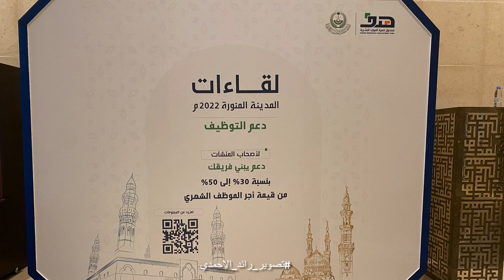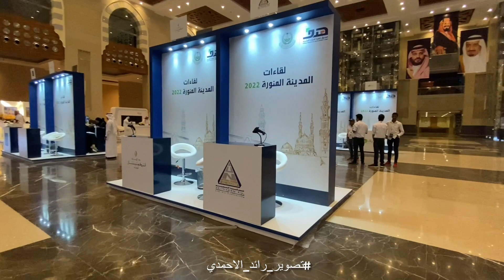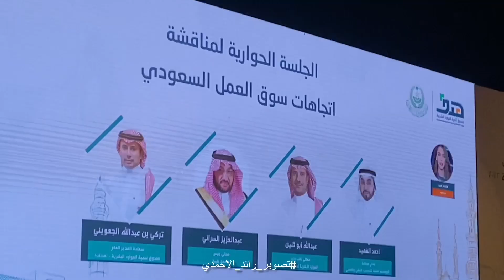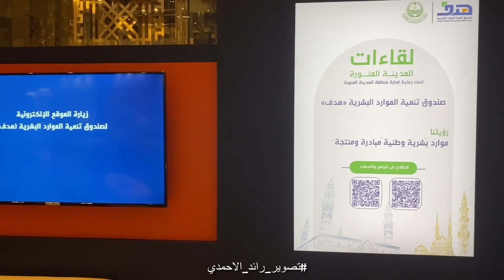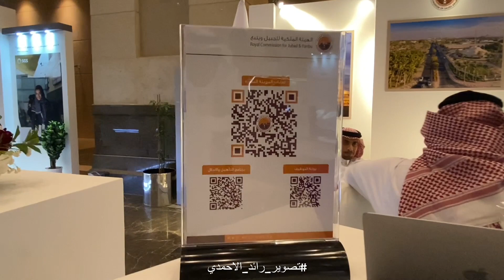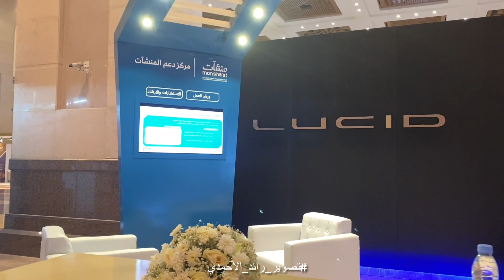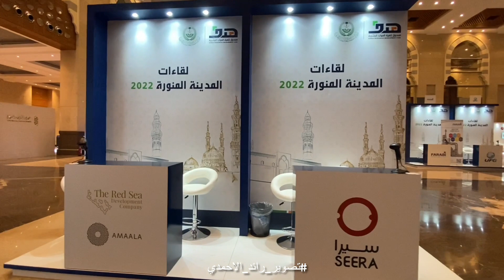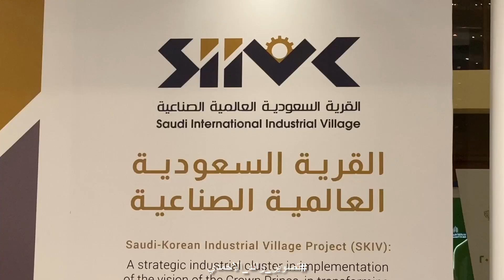اجنحة الجهات الحكوميه و الخاصه المشاركة في ملتقى ⁧‫لقاءات المدينة المنورة‬⁩ 2022 والذي ينظمه هدف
‏ ‫# المدينة_المنورة‬ ⁧‫تصوير_رائد_الاحمدي‬⁩ ⁦‪‬
سمو أمير منطقة ⁧‫المدينة_المنورة‬⁩ ⁧‫فيصل_بن_سلمان‬⁩، يرعى حفل تدشين ملتقى ⁧‫لقاءات_المدينة_المنورة‬⁩ 2022 والذي ينظمه هدف ⁦‪@HRDFKSA‬⁩ بالتعاون مع منظومة الموارد البشرية والتنمية الاجتماعية ومنشآت ⁧‫القطاع_الخاص‬⁩، على مدار يومين بمركز ⁧‫الملك_سلمان‬⁩ الدولي للمؤتمرات.